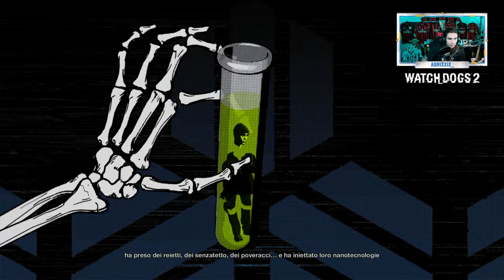🇮🇹 WATCH DOGS 2 PS5 4K - PARTE 33: PROGRESSO CAUSTICO (DLC CONDIZIONI UMANE)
IL MIO SETUP:
CONSOLE: SONY PS5
MICROFONO: AKG C414 XLII
CAMERA: IPHONE 12 CAMERA FRONTALE
SCHEDA AUDIO: FOCUSRITE SCARLETT 18i8 2nd GEN
SCHEDA DI ACQUISIZIONE: ELGATO GAME CAPTURE 4K X
PC: ACER NITRO 5
SCHEDA VIDEO: NVIDIA GEFORCE GTX
PROCESSORE: INTEL CORE i7 (10th GEN)